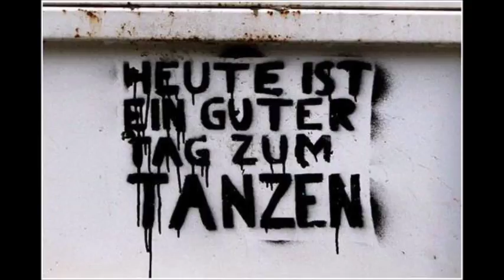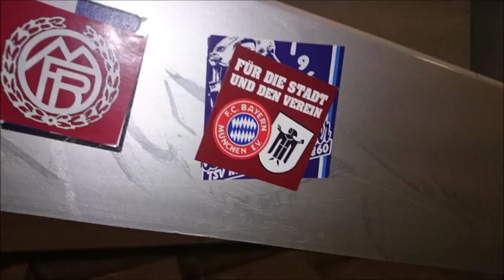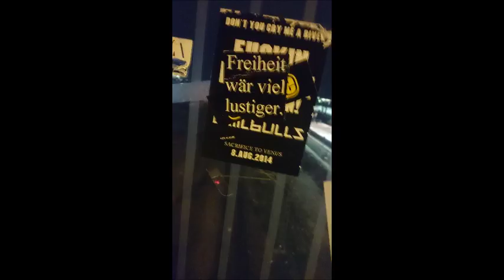München Graffiti 2015 3